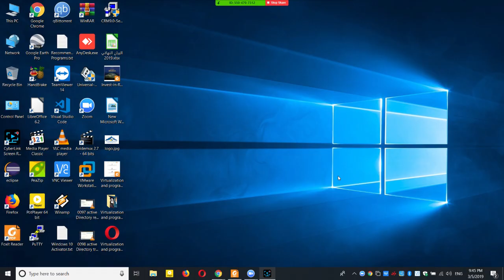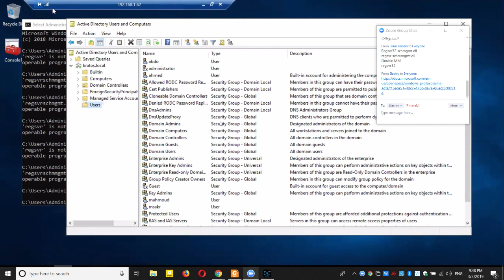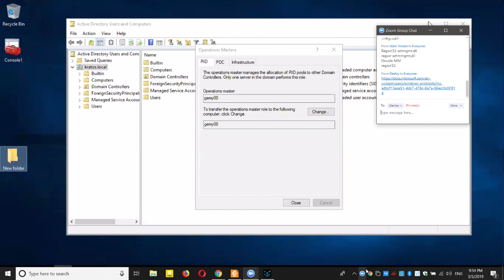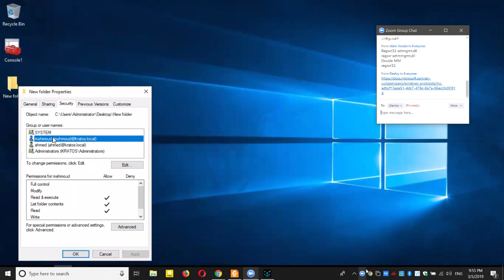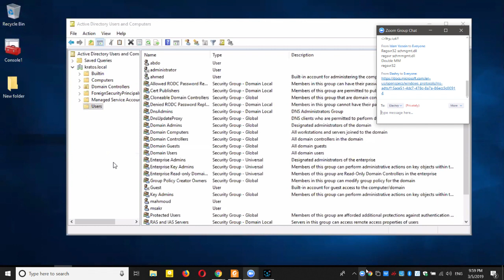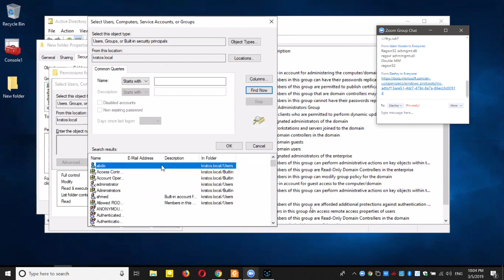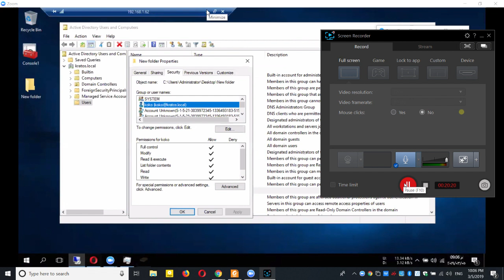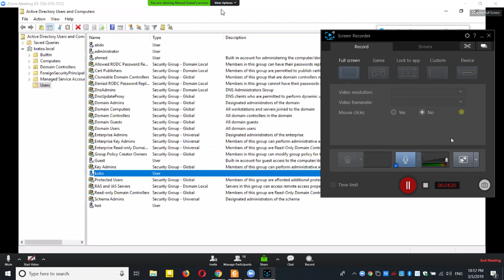97-MCSA 2016-2019 (FSMO ROLES)By Eng-Mahmoud Sakr | Arabic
97-MCSA 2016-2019 (FSMO ROLES)By Eng-Mahmoud Sakr | Arabic